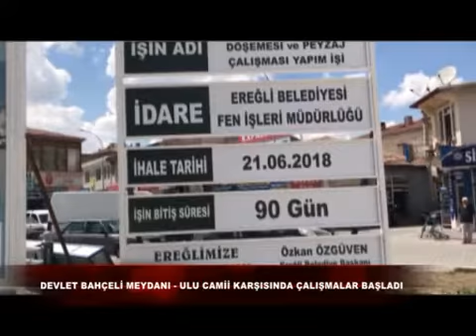Devlet Bahceli Meydanı Ulu Camii Karşısında Çalışmalar Başladı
-)  Ereğli Devlet Bahçeli meydanı Ulu camii karşısında düzenleme çalışmaları başladı. Ereğli Belediyesi tarafından Azram Elektrik isimli firmaya verilen çalışmalar çok kısa bir süre sonra tamamlanacak. Konu hakkında açıklama yapan Ereğli Belediye Başkanı Özkan Özgüven, burası Ereğlimizin merkezi yerlerinden bir nokta 2013 yılında burada bir düzenleme yapılmış geçen sürede taşlar çatlamış meydanın tekrar ele alınması gerekiyordu. Konya valiliğinden de destek alarak bu çalışmaya başladık. Yüklenici firma Ereğli’den Bilgin bey hemen işe başladı. Yaklaşık 3 ayda bitireceğiz. Burası hem meydan olacak hem de şehit aileleri derneğimiz için bir yer yapacağız. Burası eski cazibesine dönecek. Kalıcı hizmetler yapmaya çalışıyoruz. Daha beş yıl dolmadan yeni bir çalışma yapıyoruz. Kamu kaynaklarını daha dikkatli kullanmamız lazım inşallah burada ki uygulamayla hemşehrilerimizin beğeneceği bir meydan olarak diye düşünüyorum.